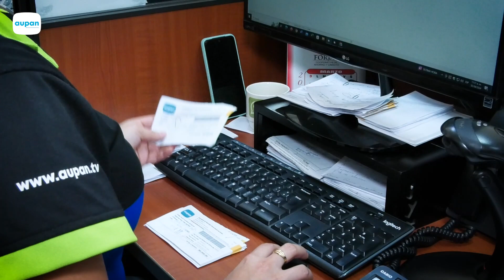Aupan ComunicaciónParaTodos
Hemos creado parte de la historia de nuestro querido Andes, Antioquia.